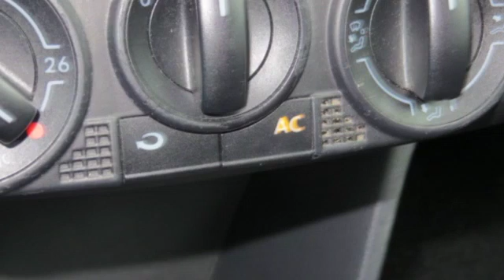Volkswagen Polo 1.4-16V SPORTLINE